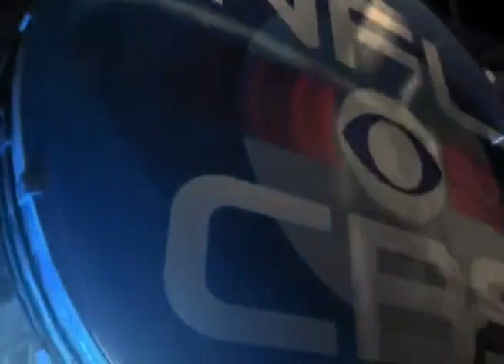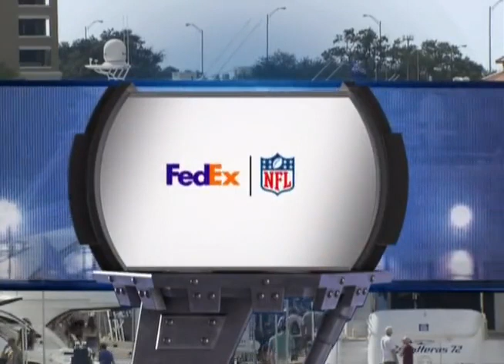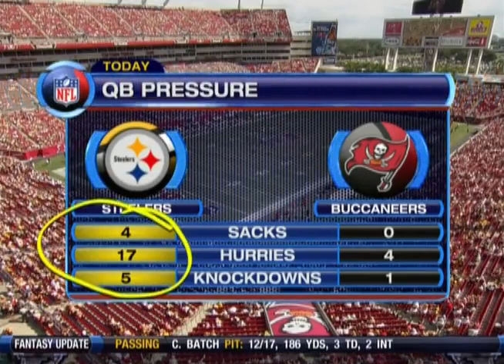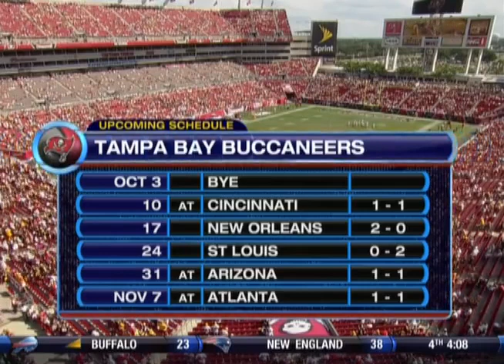2010 Steelers @ Buccaneers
The last time the Steelers played in Tampa. Charlie Batch gets the start for a still-suspended Ben Roethlisberger, as Pittsburgh takes on Josh Freeman and the Bucs in a battle of 2-0 teams.